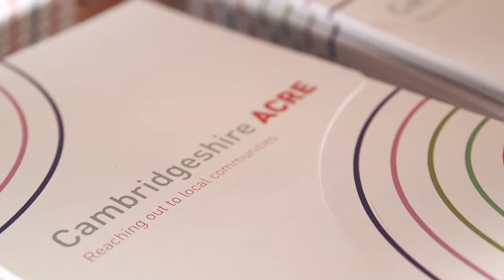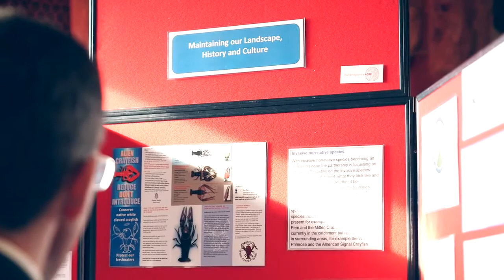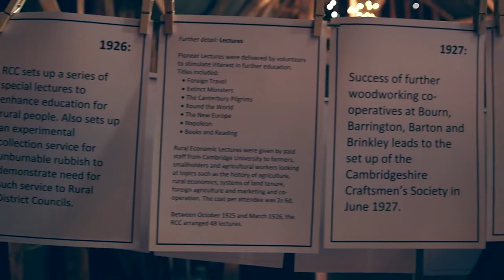Cambridgeshire ACRE - Celebrating 90 Years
A short highlights film of Cambridgeshire ACRE's 90 Years Event held at The Manor Barn, Harlton on 23 September 2014